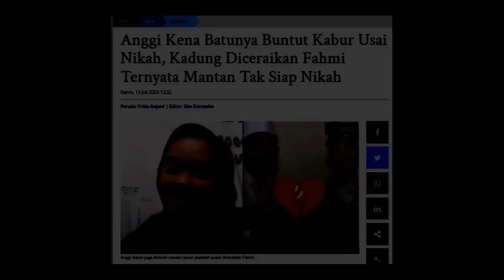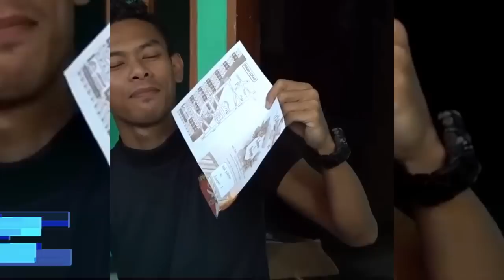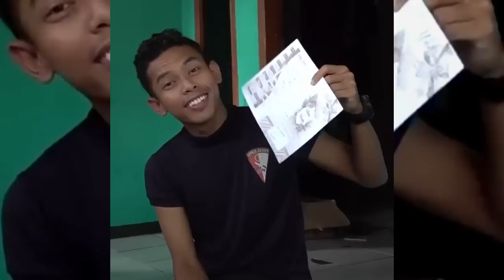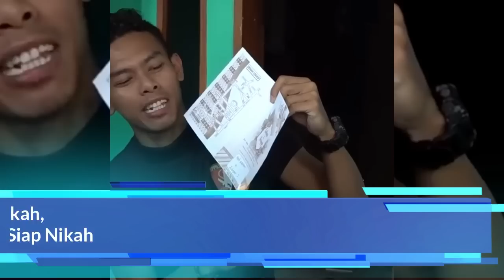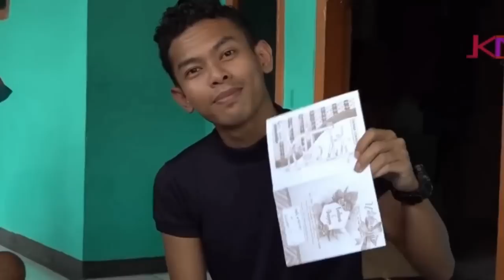Anggi KECEWA! Kena Batunya Buntut Kabur Usai Nikah, Diceraikan Fahmi Ternyata Mantan Pilih Begini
Pengantin Di Bogor Anggi Kena Batunya Buntut Kabur Usai Nikah, Kadung Diceraikan Fahmi Husaini Pengantin Bogor Ternyata Mantan Adriaman Lase Tak Siap Nikah

Sosok Anggi Pengantin Bogor kena batunya buntut dirinya membuat heboh kabur usai melangsungkan ijab kabul.

Kini, Fahmi Husaeni sudah ceraikan Anggi lantaran tak terima dengan sikap sang istri kabur ke mantan pacar padahal sudah resmi menikah.

Terlanjur diceraikan Fahmi, ternyata sang mantan Adriaman Lase tak siap nikahi Anggi.

Diceritakan oleh salah satu kerabat, hingga saat ini Anggi Anggraeni rupanya belum berani kembali ke rumahnya.

Mantan istri Fahmi tersebut ternyata belum berani pulang untuk bertemu keluarganya.

Anggi Angraeni disebut menyesal lantaran sudah mempermalukan kedua orangtuanya.

Selain itu, nasib Anggi juga pilu lantaran sudah dicerai Fahmi namun tak kunjung dinikahi Adriaman Lase sang mantan pacar yang ia perjuangkan.